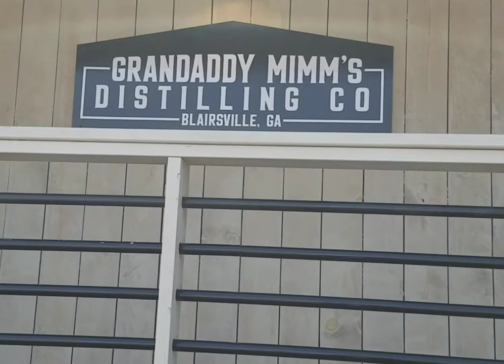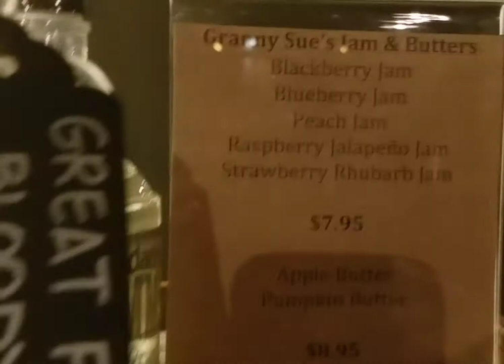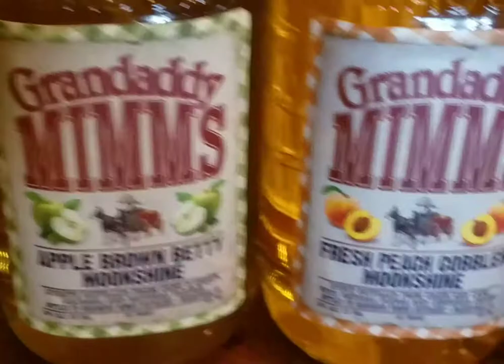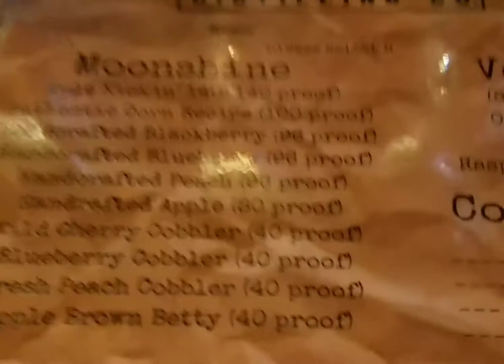Grandaddy Mimm's Distillery-Blairsville Ga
Moonshine tasting and Drinks